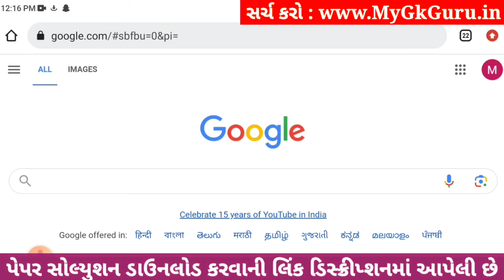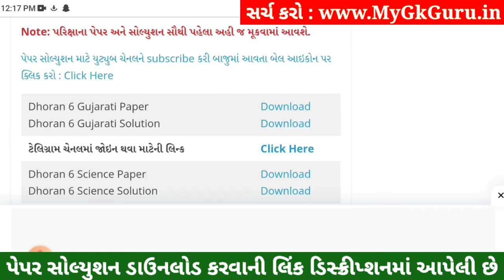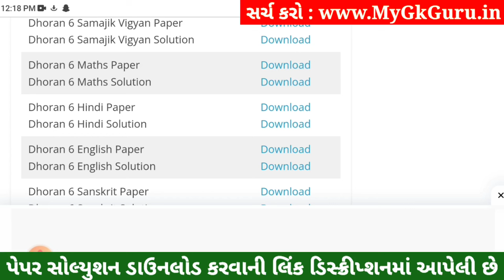Dhoran 6 English Paper Solution 2023 STD 6, Std 6 English Paper Solution 2023 80 Marks, 2 November